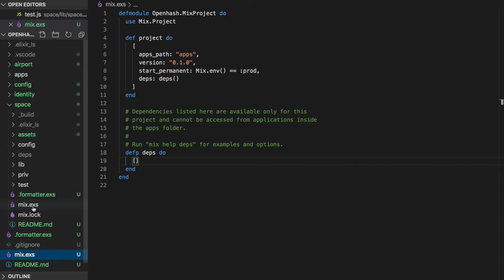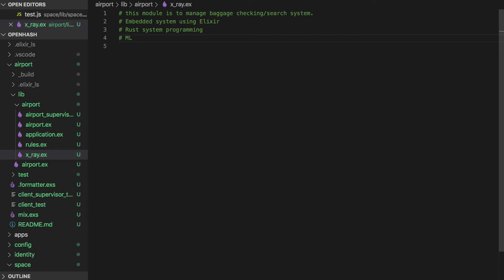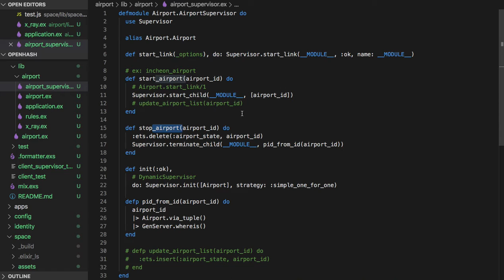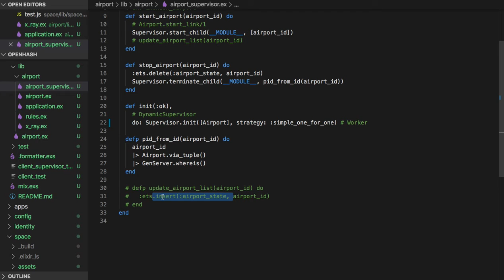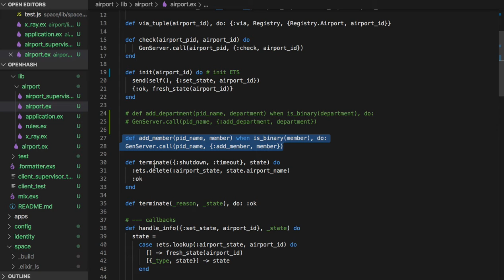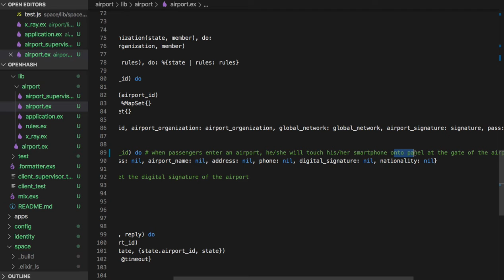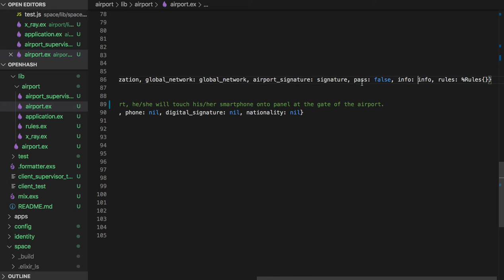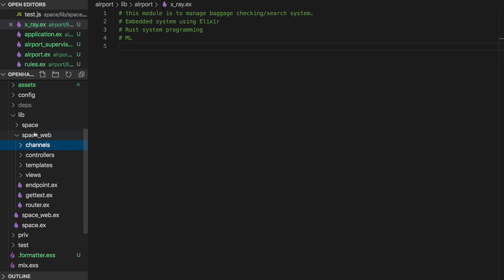[전자 여권] 29 - Show me the code(#11) - Airport App